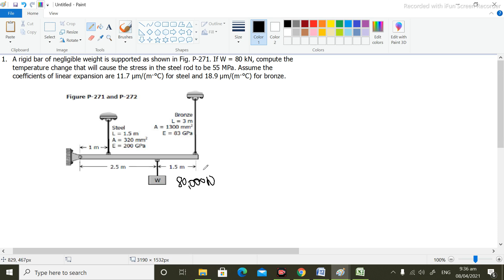Mechanics of Deformable Bodies / Strength of Material Thermal Stress Problem 271 & Solution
Vlog Title : Mechanics of Deformable Bodies / Strength of Material Thermal Stress Problem 271 & Solution

This is my best education video para sa mga student na nag aaral ng engineering.